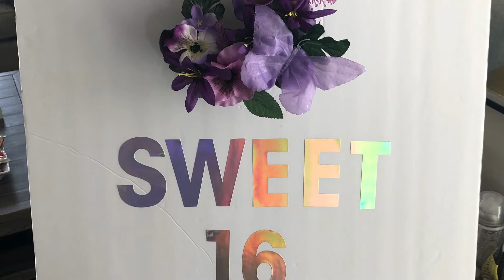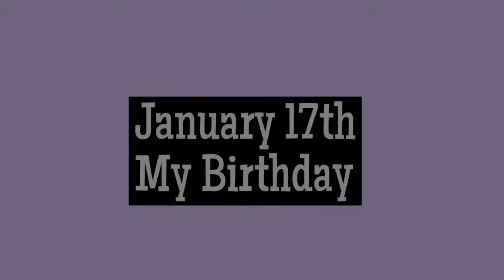💜 Birthday Weekend Vlog 🤍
Name Calling Week January 18-22,2021
-Take your time to read and look through the website.

No Name-Calling Week - 2021 | GLSEN

Go watch these videos if you haven’t all ready

What I did during New Year’s

What i did during Christmas Break!!

Things to save money $$$

DoorDash

Fetch Rewards (save receipts 😉)

Turn your grocery receipts into gift cards with Fetch Rewards. It’s super easy. Just click the link below and you’ll get $2 in points when you snap your first receipt.

Sipsby ( I love tea and they also have coffees and more)

Myro (deodorant)

Flex (Feminine product if you want to try )

Questions that you may wonder
- Age: 16
- Birthday: January 17
- Height: Almost 5ft 10in
- City: Houston, Texas
•anymore questions comment them down below
•any video ideas? Very helpful

Nuggets are the best 🤩